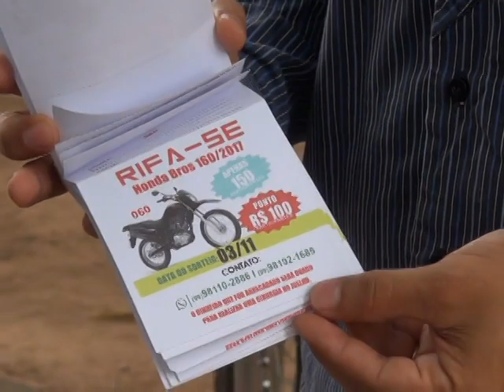PEDREIRENSE PRECISA RIFAR SUA MOTO PARA FAZER CIRURGIA